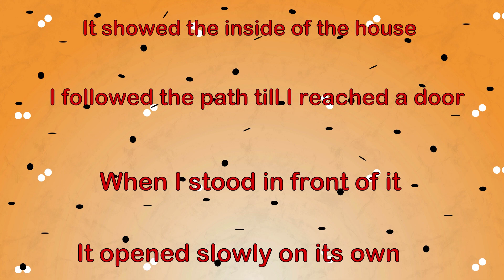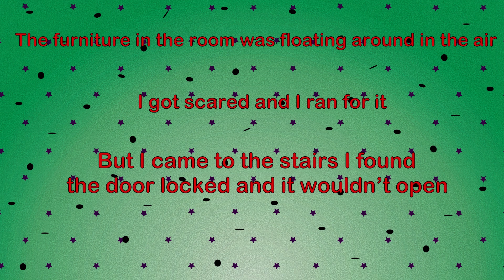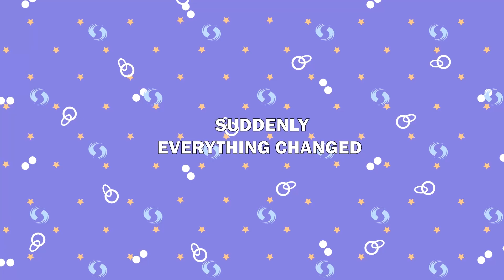We Never Saw How She Look Like Until Today... | And More Stories | Meet the Real Story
Welcome to Unveiling Mystery, the channel that brings secrets to light. In this extraordinary episode, "Revealing Her Beauty: The Long-Awaited Glimpse," we finally lift the veil on a mystery that has intrigued us all. Join us as we witness the moment when the enigmatic figure we've only heard about becomes a visual reality.

For days, weeks, or even years, we've been captivated by tales and descriptions, and today, the anticipation reaches its peak. With bated breath, we uncover the face that was shrouded in secrecy, revealing the beauty that was once hidden.

In this touching and revelatory video, we hear firsthand accounts of the emotions that have surrounded this hidden figure. From whispers of curiosity to feelings of excitement, this unveiling is a shared experience that connects us all.

Join us as we share in this historic moment of revelation. "Revealing Her Beauty: The Long-Awaited Glimpse" is more than just an unveiling; it's a celebration of curiosity, patience, and the joy of discovery that brings us all together.